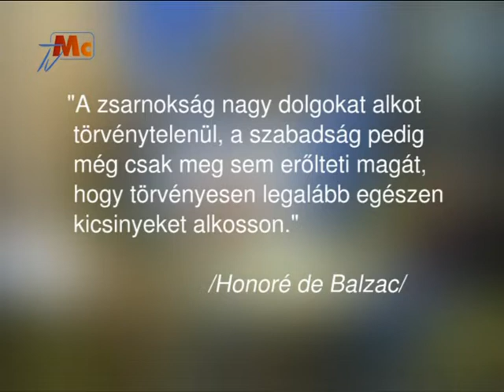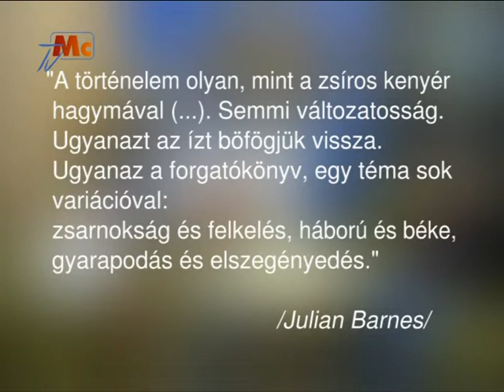Vizi Terápia 197. rész: Ambrus Tibor (1. rész)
IMPEXEK, amelyek kifosztották Magyarországot. Az 1980 és 2010 között hazánkból kivitt (lopott) pénz összértéke kb. 242 milliárd dollár.  Kik, hogyan és miért tehették meg mindezt a mit sem sejtő magyar társadalommal? Magyarország azokban az igen drámai években minden harmadik évben kizárólag a tolvajok számára állította elő javait. Ezek a tolvajok, illetve leszármazottaik most is köztünk élnek. Addig ez így is lesz, amíg nem lesz valódi elszámoltatás Magyarországon.